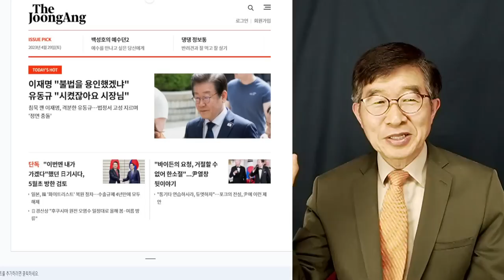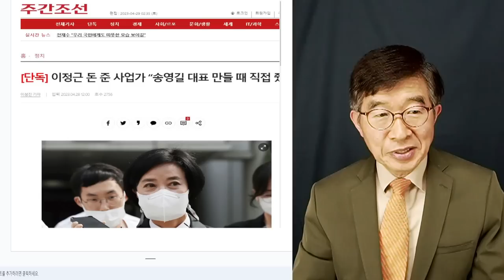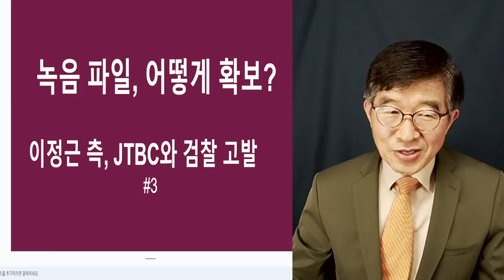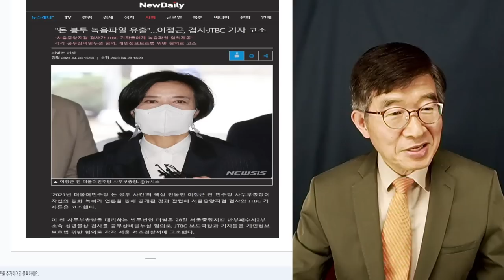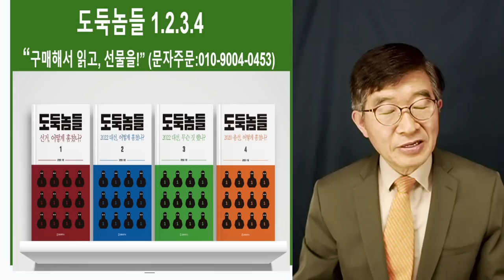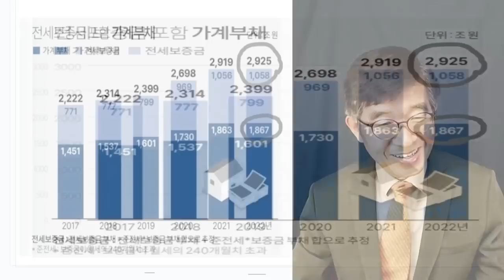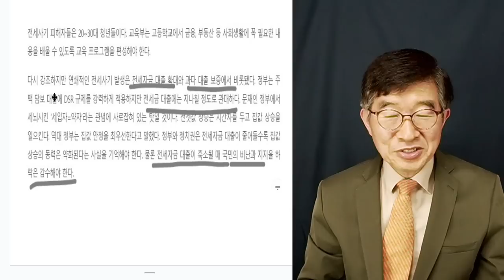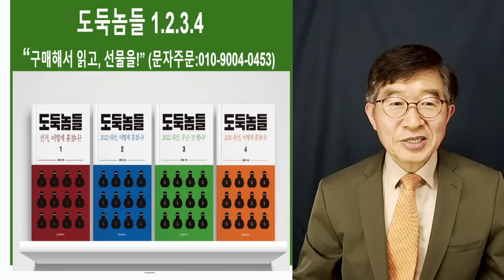"이재명, 열받다" / 유동규와 버럭 설전 / 실방: 04/29/2023 [공병호TV]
전국민 필독서!   도둑놈들 4: 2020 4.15총선, 어떻게 훔쳤나?
도둑놈들 1: 선거, 어떻게 훔쳤나?
도둑놈들 2: 2022 대선, 어떻게 훔쳤나?
도둑놈들 3: 2022 대선, 무슨 짓 했나?

Bitcoin : 3MTW849AkP2ftLeSK2teZHMmzLu7Z83s9U